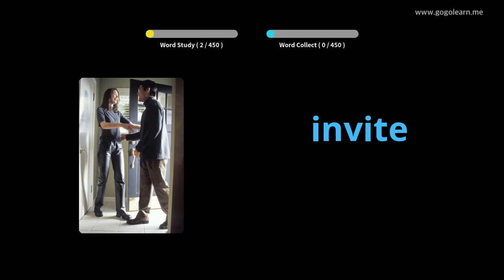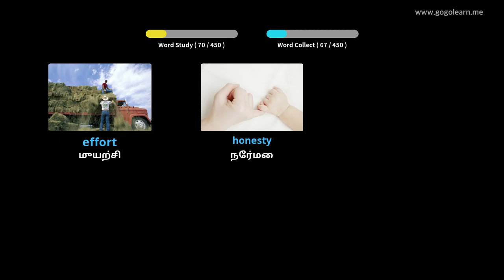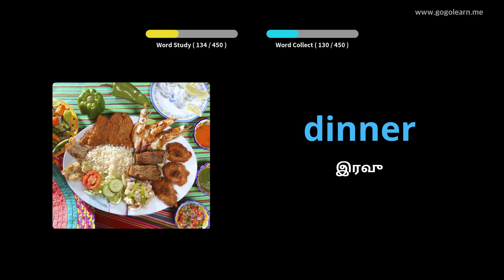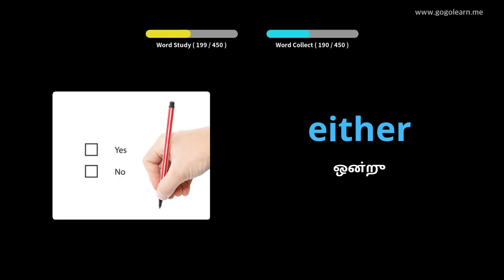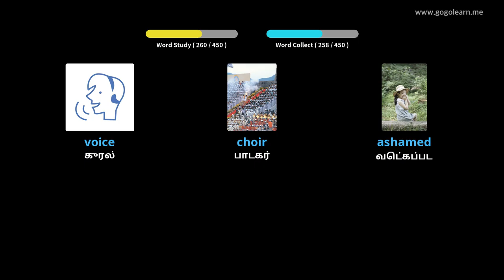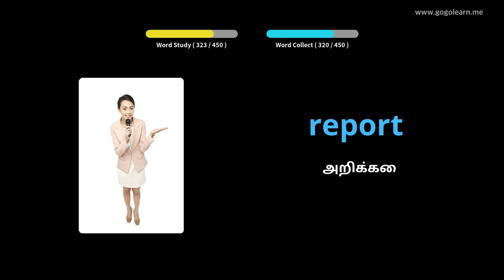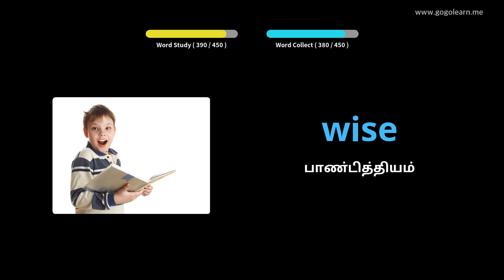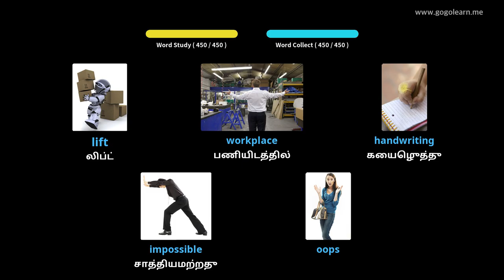ஆங்கில சொல்லகராதி மேல்நிலைப்பள்ளி 2 |Golearn